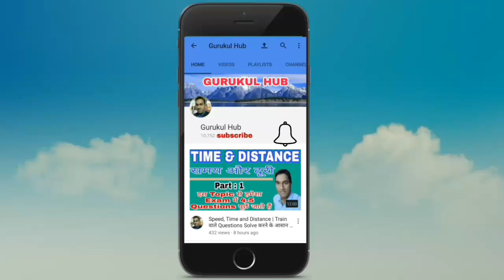SSC Exam Preparation | How To Prepare SSC CGL & CPO Exams In 75 Days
Hello guy's
Today we are sharing some Tips How To Prepare SSC CGL & CPO Exams In 75 Days. If you will follow all instructions you will get 100% success in SSC CGL Or CPO Exams. You should watch this Video till End.
 Here we are Suggesting Som Useful Books For SSC Exams Preparation.